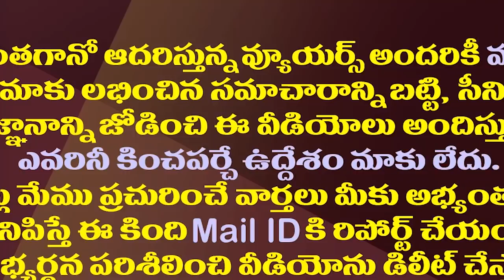కుంభస్థలం టార్గెట్..చంద్రబాబు కోటపై బిగించిన వైసీపీ| YSRCP Seriously Targeted Chandrababu In Kuppam